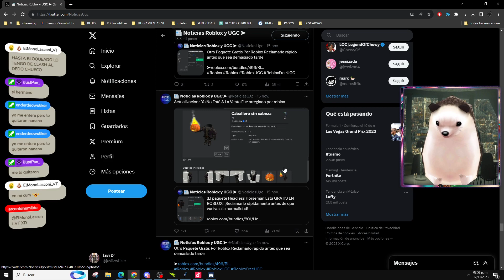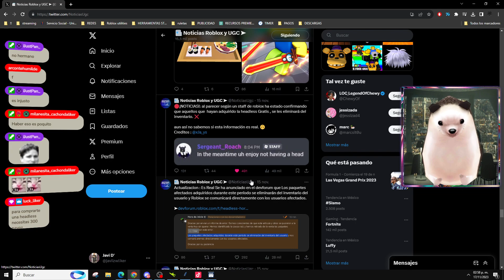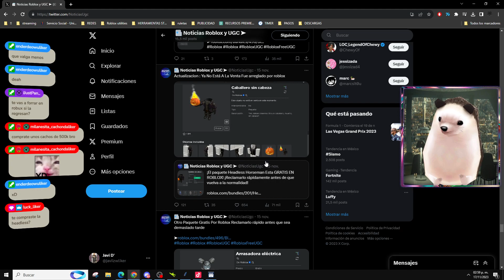HEADLESS GRATIS POR UNOS MINUTOS | ROBLOX INFO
😱 Bienvenidos, los invito a vivir todas las aventuras juntos 😱
✨  Nadie va a creer lo grande que podemos llegar a ser  ✨

🥺Quieres apoyar a Javi y darle de comer ¡PUEDES DONARLE AHORA! (Opcional)🥺

Hey!! sigueme por aquí también!! 💜😱💜

Únete a nuestra bonita comunidad de D I S C O R D // L I K E R L A N D 💜